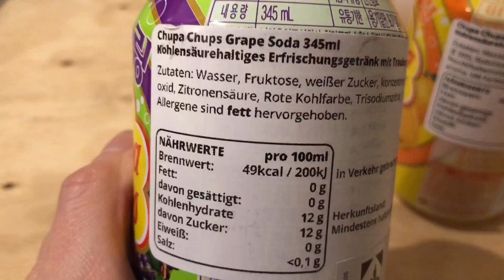Chupa Chups Sparkling Getränke Dosen: Alle Sorten im Test - Strawberry, Grape & Co!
Habt ihr die Chupa Chups Getränke Dosen auch schon mal im Internet oder im Supermarkt gesehen? Ich habe sie schon oft wahr genommen, aber bisher nur die sehr brave Sorte Orange getestet und jetzt gibt es die Sorte Strawberry und Grape im Test.